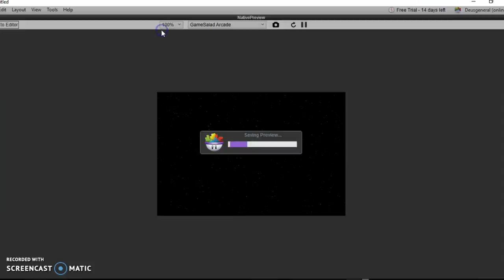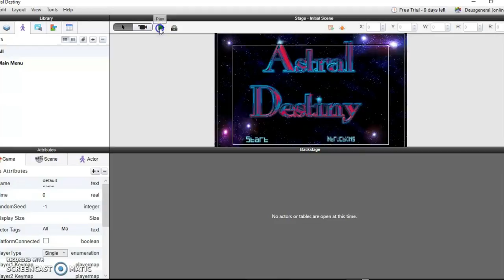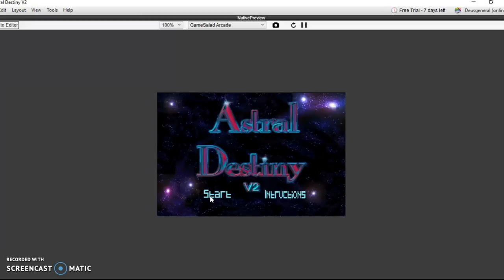Making of Astral Destiny - Trial & Error - Behind the Scenes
This is behind the scenes of the Making of Astral Destiny a video-game I created for a University project in 2017 all of the errors and progress of it is in this video